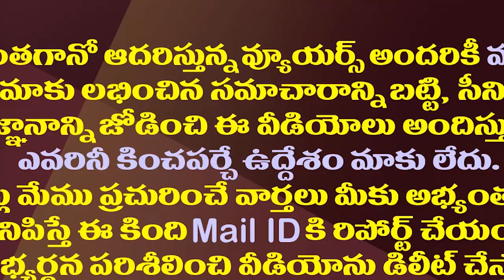పవన్ కల్యాణ్ టీడీపీని టార్గెట్ చేస్తే జరిగేది ఇదేనా?| What Happens If Pawan Kalyan Targets TDP?